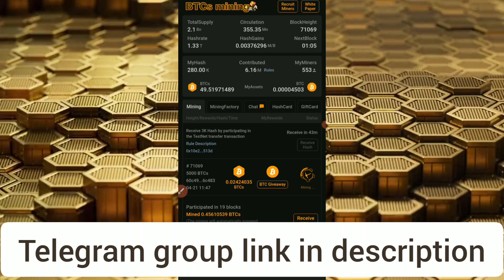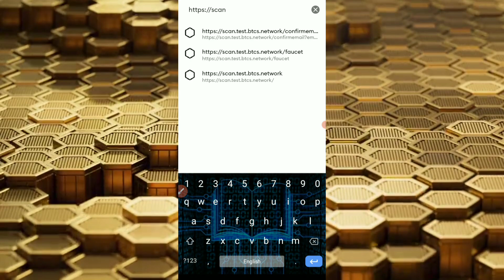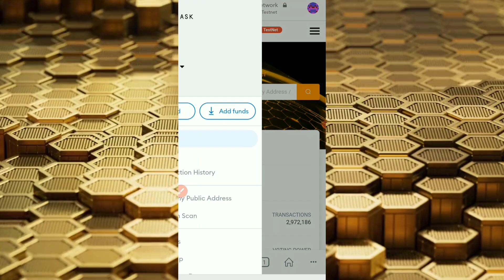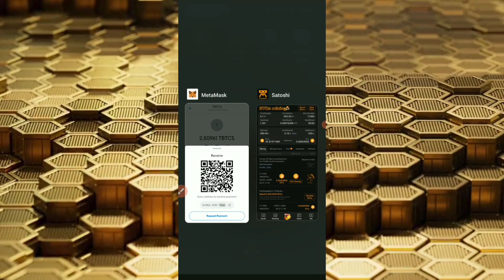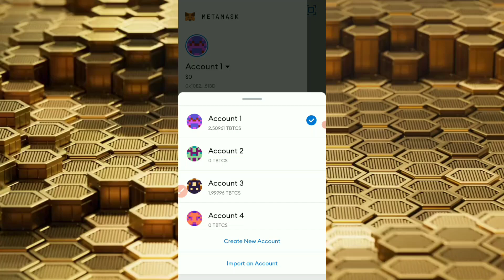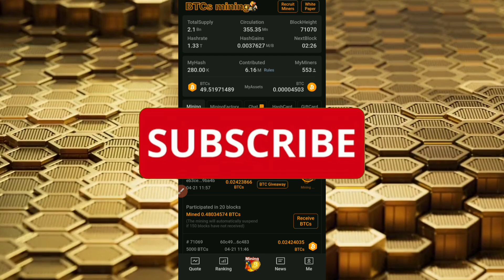BTCs Mining App All Problem Solve | 1BTCs=1000$ | Lounching Soon | सबको मिलेगा 10 BTCs बिल्कुल फ्री